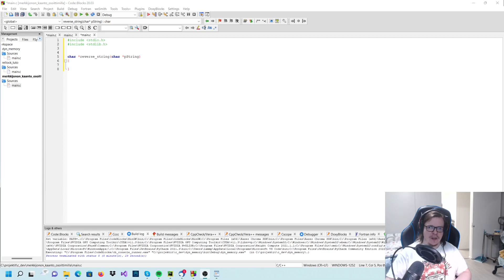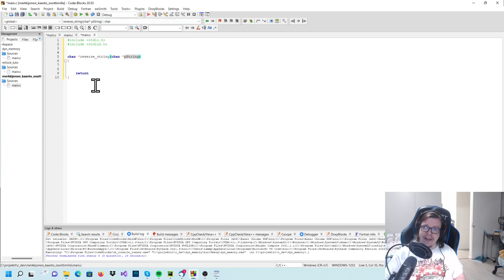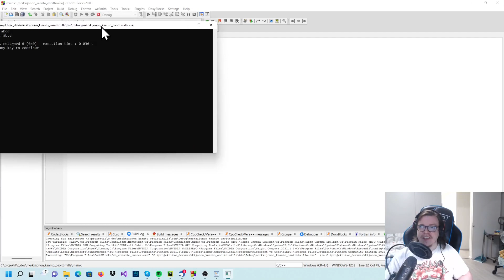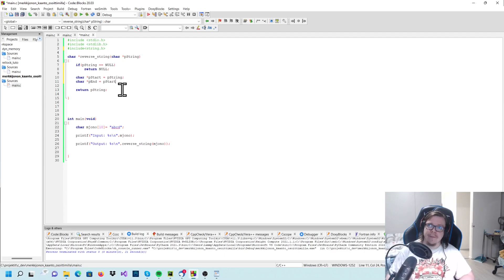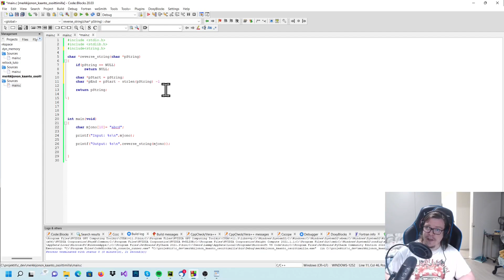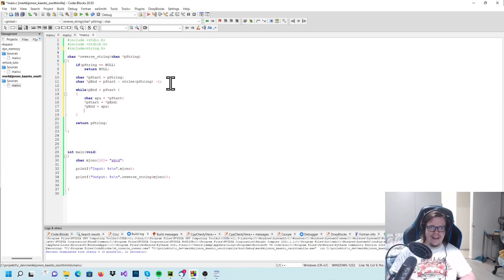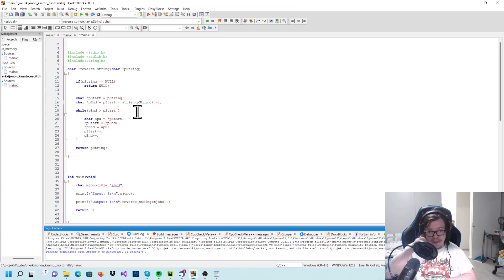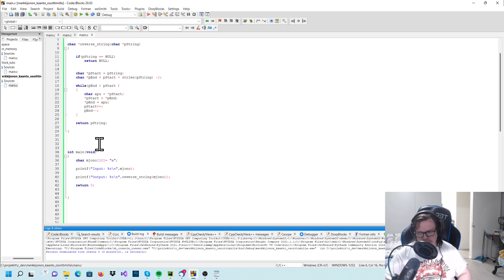42. C-kielen perusteet: Merkkijonon kääntö kahdella osoittimella C-kielessä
Koodaustehtävä jossa käännnän C ,erkkijonon käyttäen kahta osoitinta